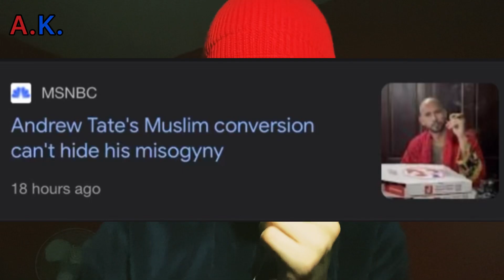How Andrew Tate brainwashed me…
-"Way Home" (BGM)

Artist: Tokyo Music Walker